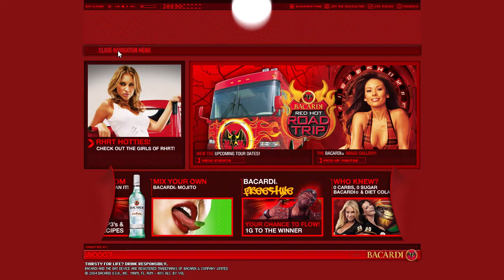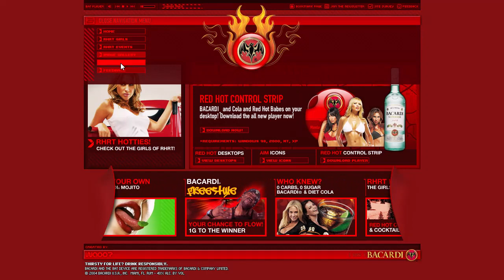Bacardi and Cola flash website in 2004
The website was created by WA007.